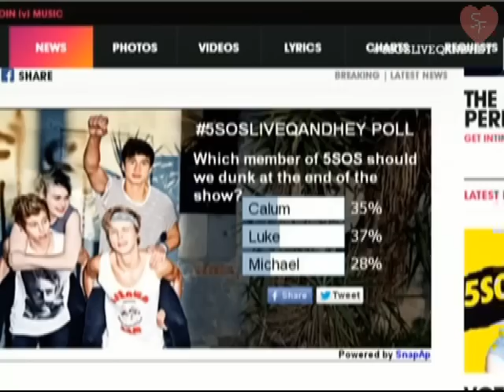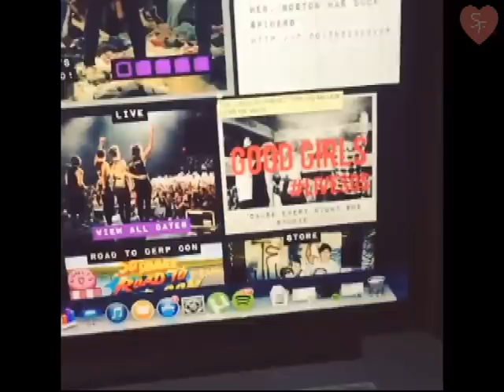The BEST of 5 Seconds Of Summer | Part 35